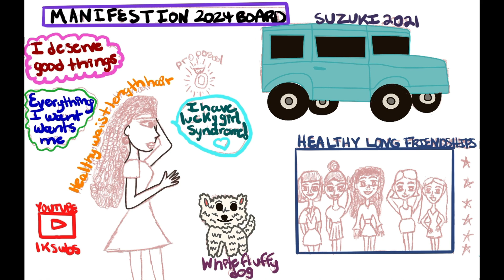"Manifesting My 2024 Dreams: Digital Art Vision Board Time-Lapse ✨"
Join me as I create my digital art manifestation board for 2024! 🎨✨ Watch as I bring my dreams to life through this time-lapse process, setting intentions for the amazing year ahead. From career goals to personal growth, this board is a visual reminder of the incredible journey awaiting me. What dreams are you manifesting this year?

Capcut-for editing
Youtube Studio-music library